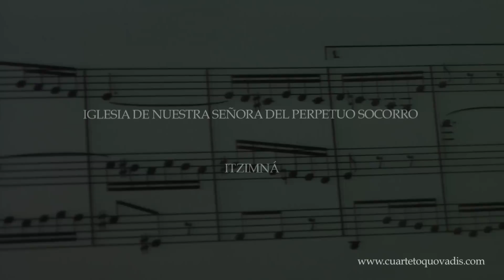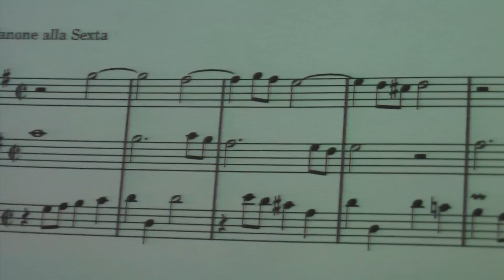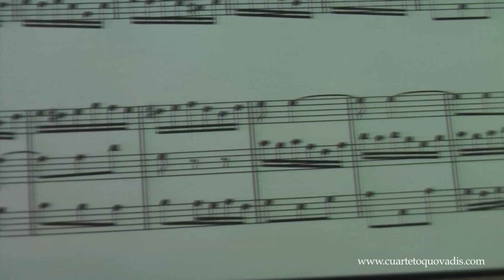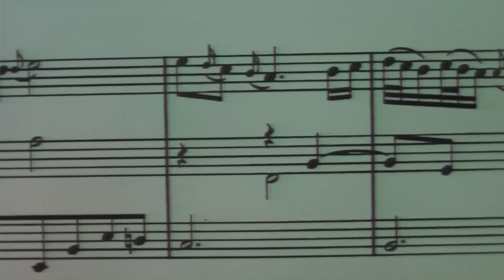Quo Vadis promo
Video del concierto ofrecido por QUO VADIS en junio de 2012. Variaciones Goldberg J.S. Bach, arreglo de Federico Sarudiansky.